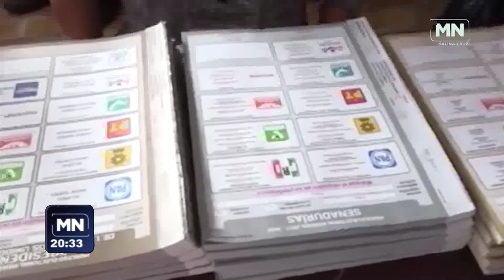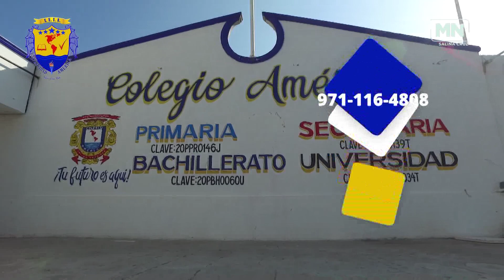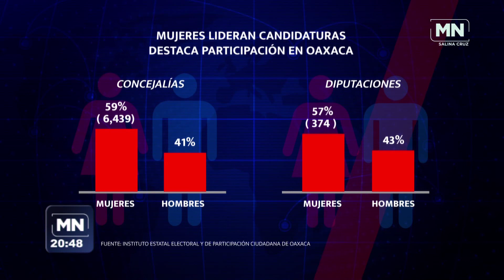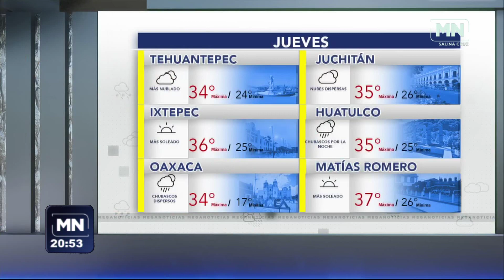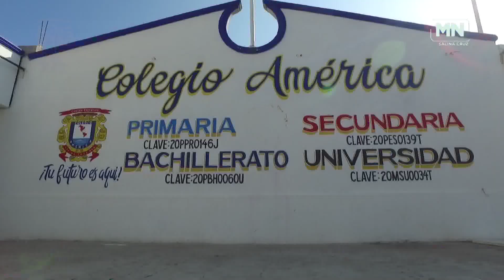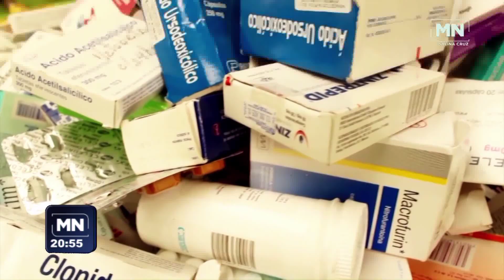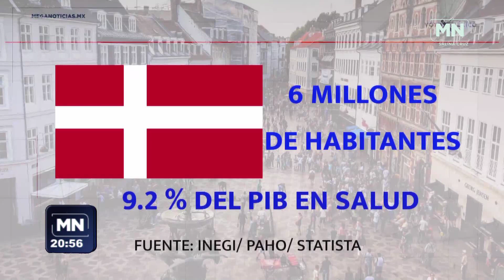22 MAYO 2024